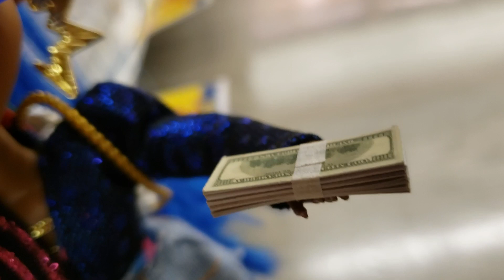CLASSIC SONG LOL REMAKE Throw it in The Bag feat. LOL Dolls Miss Independent (Fabolous Song)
This is an LOL performance "Throw it in The Bag/ Remix"!

CLASSIC SONG LOL REMAKE Throw it in The Bag feat. LOL Dolls Feat. Miss Independent (Fabolous Song)